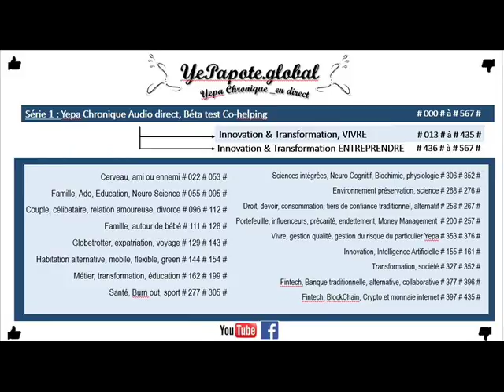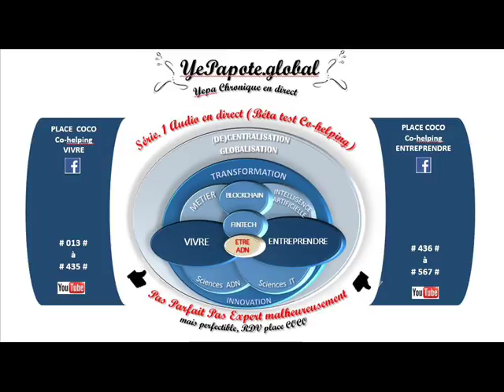#460# E-réputation, Identité numérique : Personal Branding ? marque personnelle ? credibilité ?